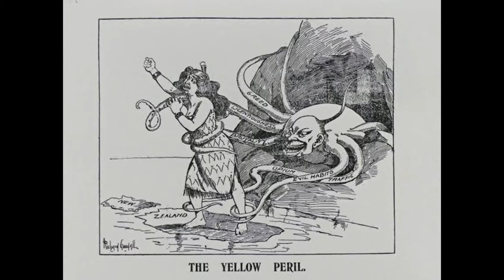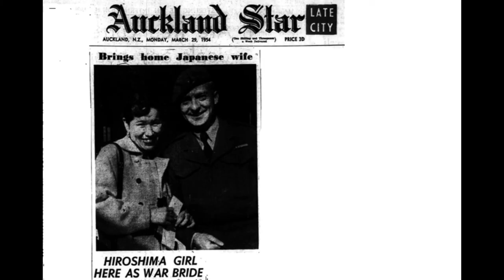New Zealanders-Japanese Relations in the First Half of the 20th Century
ASIAN 140G - Recorded Presentation - Assignment 1